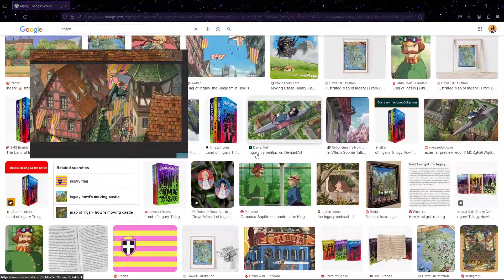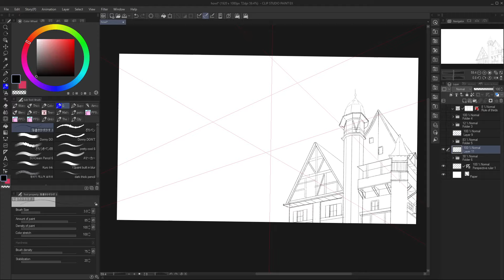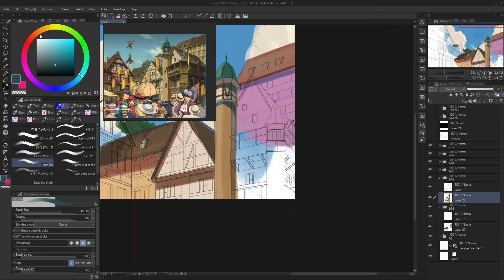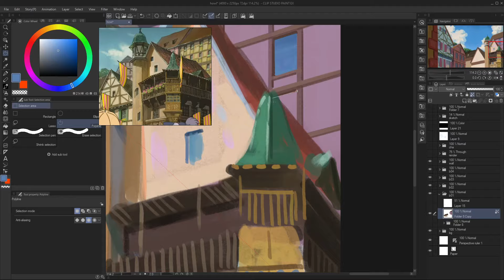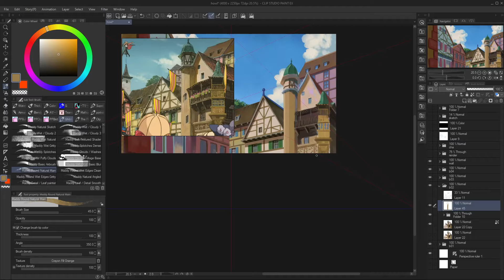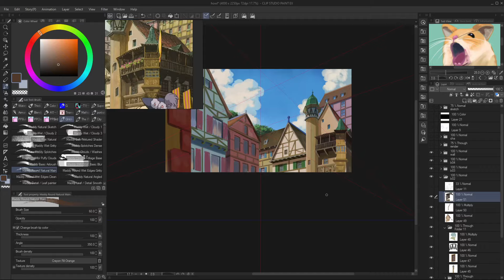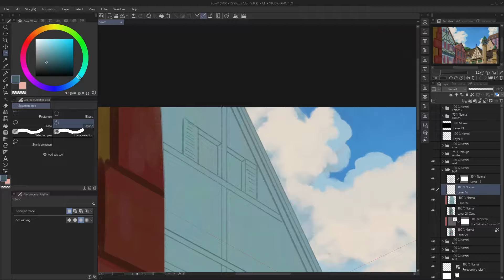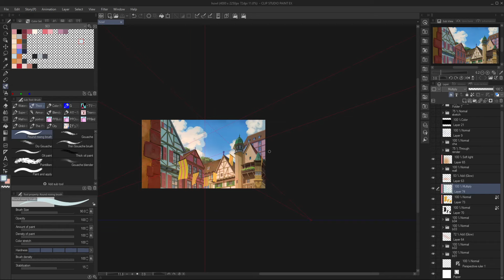Learn Ghibli Artstyle With Me! ( Howl's Moving Castle Fanart )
Hey guys,

This one is recorded during my last demonstration of my background painting class.
The whole course was really fun. Discussing and Sharing kmowledges with my fellow was such a fun way to teach art.